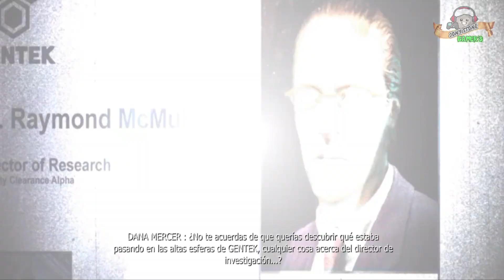Prototype - Parte 1 | Un Hombre Sin Recuerdos (GamePlay en Español)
▬▬▬▬▬▬▬▬▬▬▬ஜ۩۞۩ஜ▬▬▬▬▬▬▬▬▬▬▬▬▬▬
       ▓▓▓▒▒▒░░░ CLIC EN MOSTRAR MAS ░░░▒▒▒▓▓▓
▬▬▬▬▬▬▬▬▬▬▬ஜ۩۞۩ஜ▬▬▬▬▬▬▬▬▬▬▬▬▬▬
Ayudame con un "Super Gracias" personalizado, ya que no puedo monetizar los videos, tu granito de arena será bienvenida para la nueva placa de video!!
▬▬▬▬▬▬▬▬▬▬▬ஜ۩۞۩ஜ▬▬▬▬▬▬▬▬▬▬▬▬▬▬
Mercado Pago
CVU:
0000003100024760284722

Alias:
Jony.mp7
▬▬▬▬▬▬▬▬▬▬▬ஜ۩۞۩ஜ▬▬▬▬▬▬▬▬▬▬▬▬▬▬
▬▬▬▬▬▬▬▬▬▬▬ஜ۩۞۩ஜ▬▬▬▬▬▬▬▬▬▬▬▬▬▬